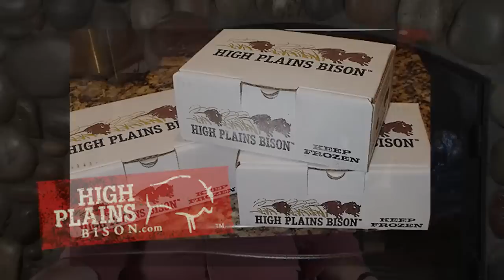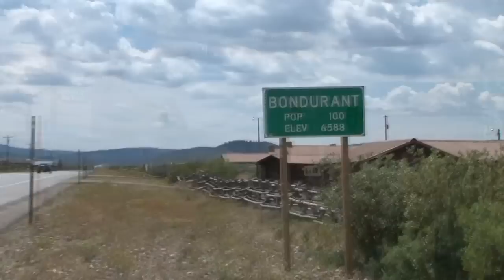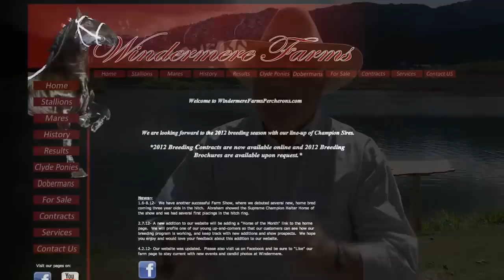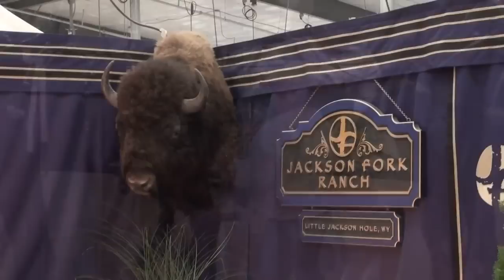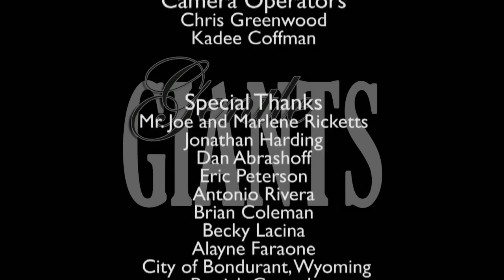RFD TV Gentle Giants' features Jackson Fork Ranch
The award-winning Percheron draft horses from Jackson Fork Ranch are featured on the inaugural episode of RFD-TV's Gentle Giants.